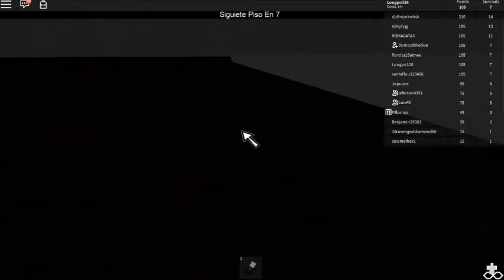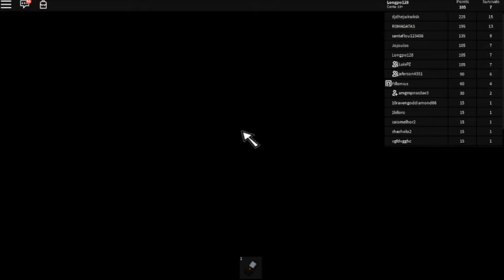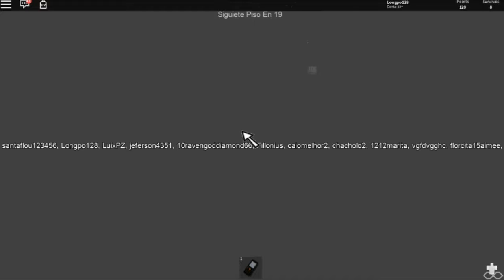SOBREVIVEMOS AO SPC! ROBLOX